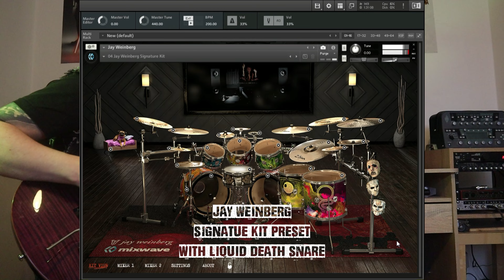MIXWAVE Jay Weinberg Library - Metal Demo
Metal Demo of the new Mixwave Jay Weinberg library.
No additional drums mixing. Jay Weinberg Signature Kit preset with Liquid Death Snare
Guitar signal chian - PRS SE 24 CUSTOM with Fishman Fluence-Audient ASP800-Neural DSP Granophyre
Bass signal chain - Fender Jazz Bass V-Audient ASP800-Neural DSP Parallax